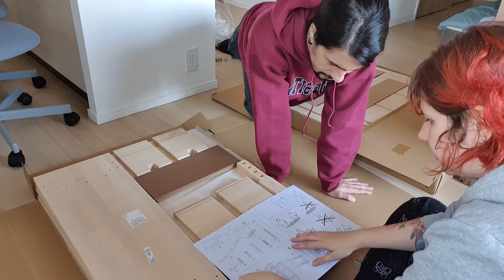Montando Nossos Móveis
INFORMAÇÕS IMPORTANTES AQUI!!
Bem vindos, sejam legais nos comentários!

Meu equipamentos:
Canon 70D
Samsung S10e
Zoom H1N1